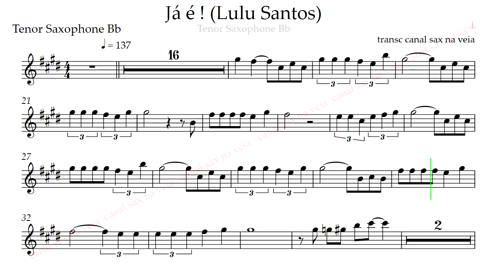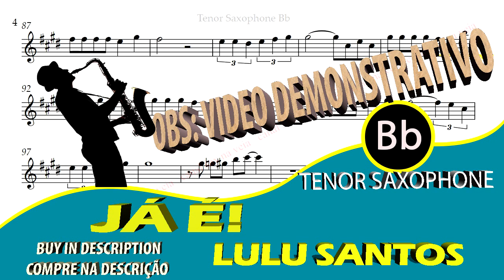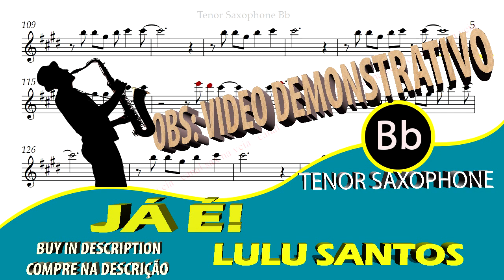Já É - Lulu Santos - Tenor Sax Bb